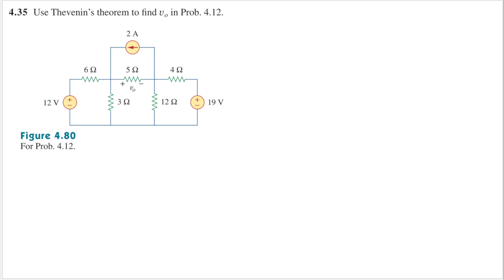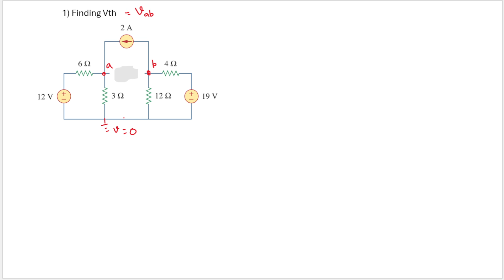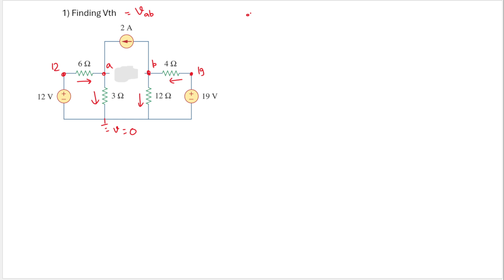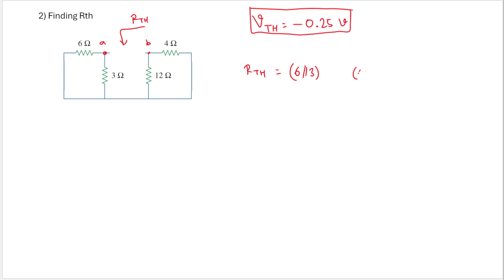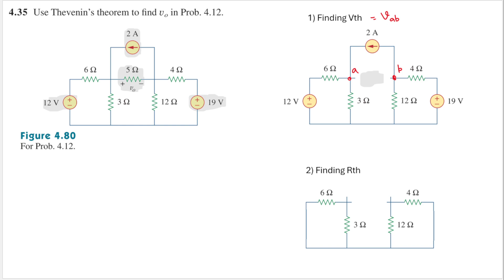Problem 4.35 Use Thevenin’s theorem to find in Prob. 4.12 - Sadiku Fundamentals of Electric Circuits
4.35 Use Thevenin’s theorem to find in Prob. 4.12 - Sadiku Fundamentals of Electric Circuits.

4.12 Determine in the circuit of Fig. 4.80 using the
superposition principle.